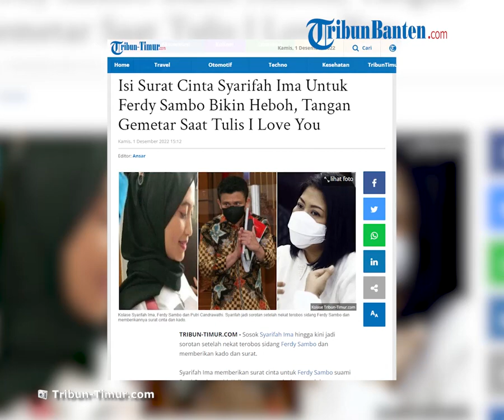Ngefans dengan Ferdy Sambo, Seorang Wanita Nekat Terobos Sidang untuk Beri Surat Cinta, Ini Isinya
TRIBUN-VIDEO.COM - Sosok Syarifah Ima hingga kini jadi sorotan setelah nekat terobos sidang Ferdy Sambo dan memberikan kado dan surat.

Syarifah Ima memberikan surat cinta untuk Ferdy Sambo suami Putri Candrawathi. Kalimatnya romantis dan mendukung.

Syarifah Ima mengaku tangannya sampai bergetar ketika menulis surat untuk idolanya, Ferdy sambo.

Surat cinta tersebut diserahkan ke Ferdy Sambo saat berada di Ruang Sidang Utama Pengadilan Negeri (PN) Jakarta Selatan.